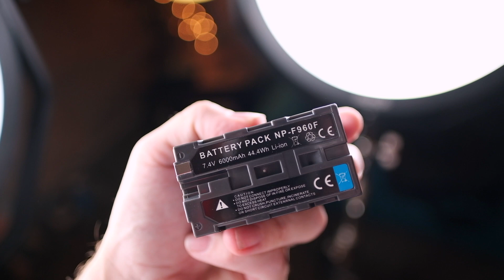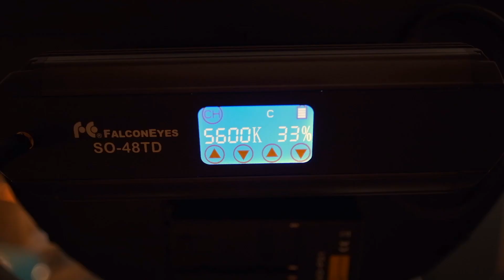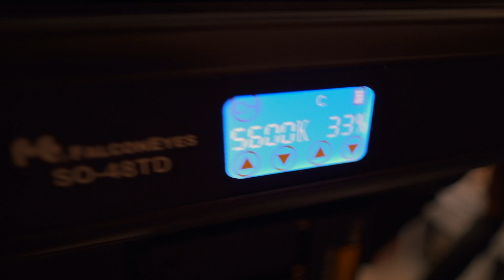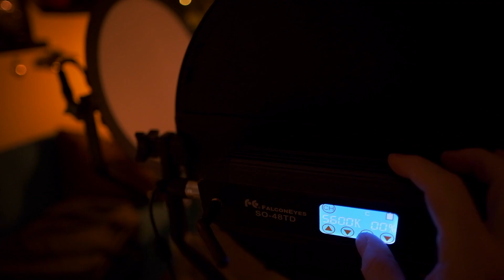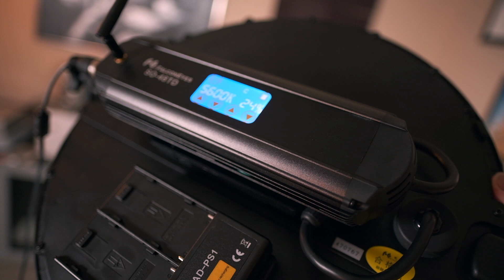Soft Box Lights without the Soft Box! FALCON EYES, My New Lights!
Falcon Eyes at Amazon
Smaller Versions
Larger Version

A look at my new lights from Falcon Eyes! These are really nice lights!